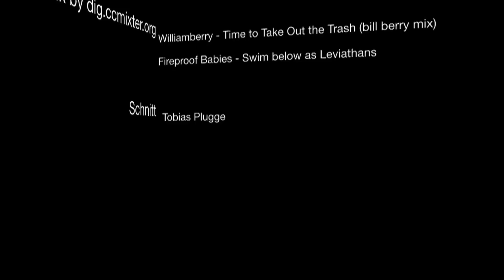Hechte am Mittag